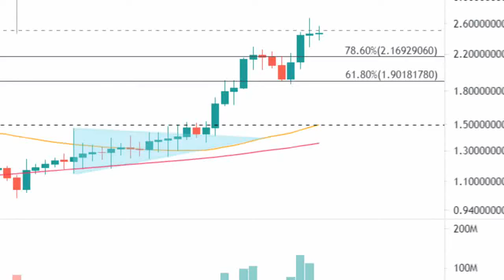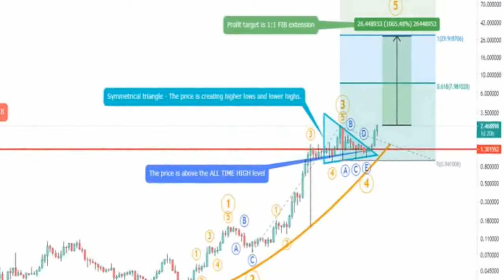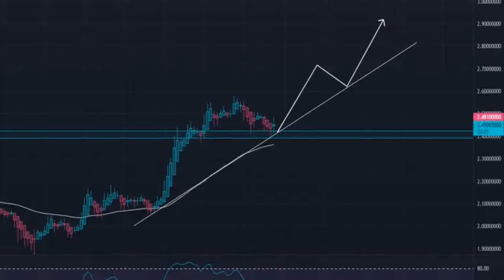Cardano price prediction 22/08/2021,Crypto Shakeel,Cardano ada today latest news & forecast,